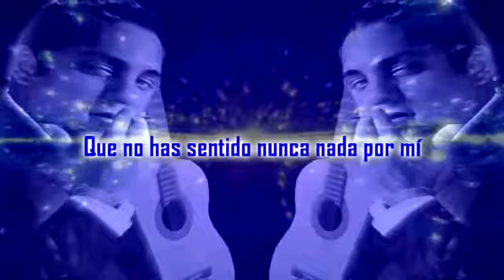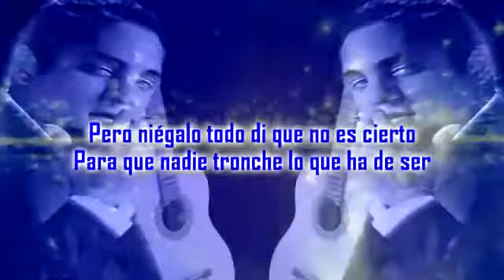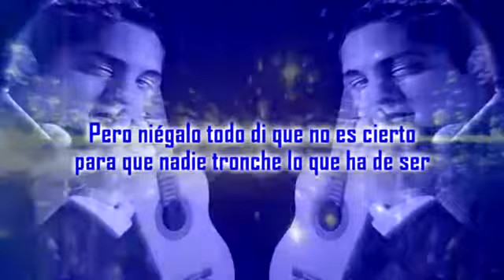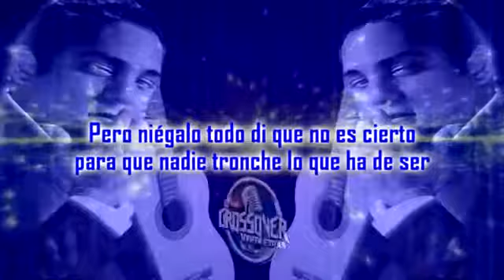Niégalo Todo Julio Jaramillo Letra YouTube